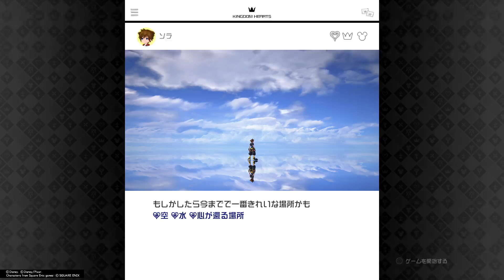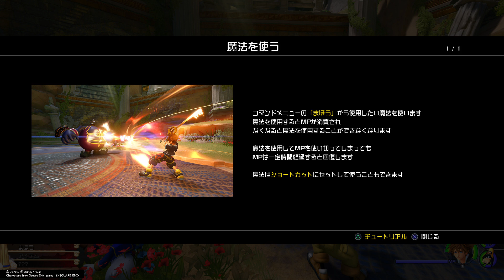キングダムハーツ3 プレイ動画02 【オリンポス中盤～中盤２】